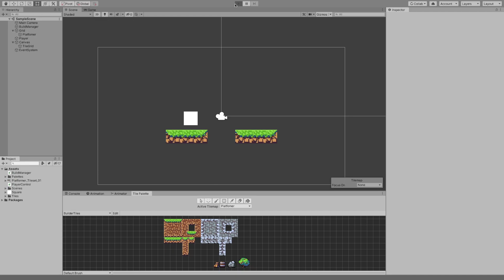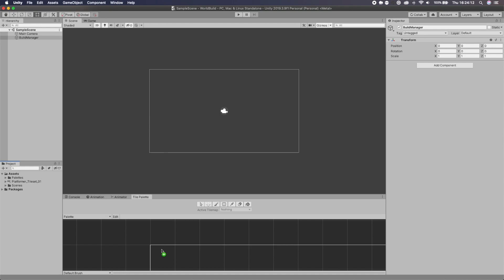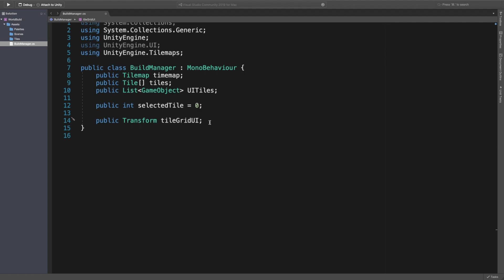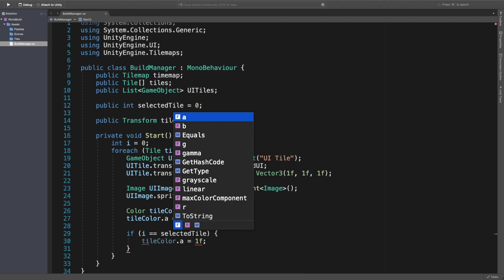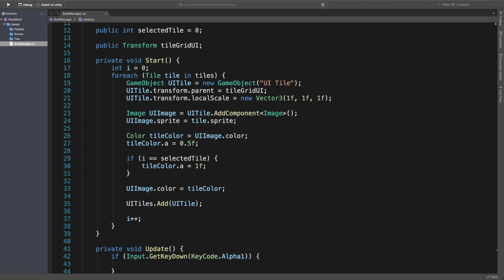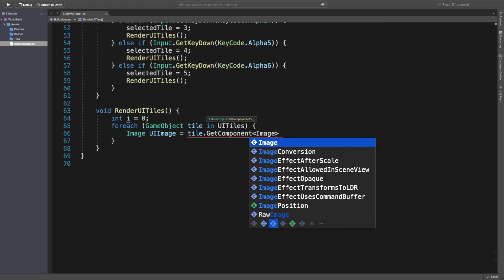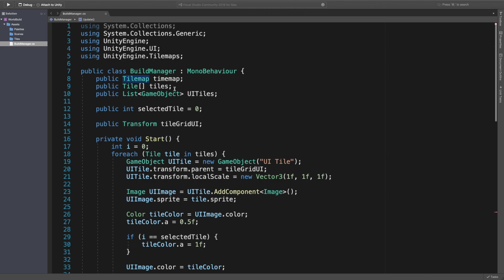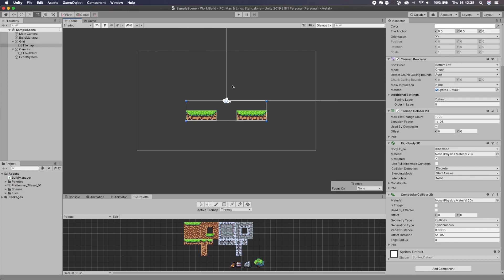SPAWN TILES as YOU click in Game using Unity | 2D Game Dev Tutorial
In today's tutorial we create a script that allows you to spawn blocks where you click using the Unity Engine 2D Tilemap system. We place Tiles in the location of a click, we can also remove tiles as you click and switch between different tiles. 2D Game Dev Tutorial/

I aspire to be an Indie Game Developer making fun and immersive video games. I focus on 2D Unity game development.